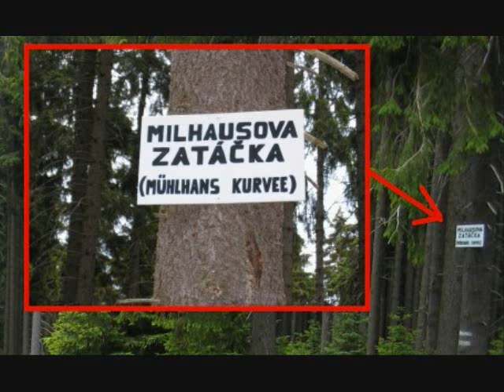Ivo Jahelka - Balada o nehodě automobilu Tatra